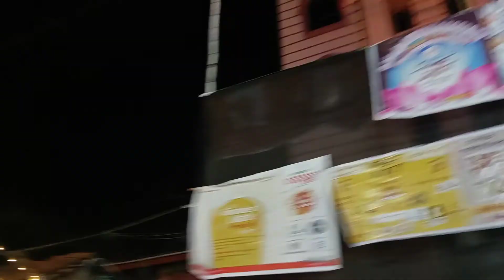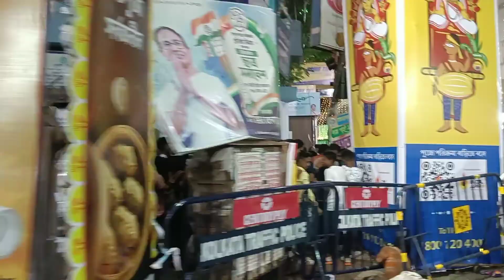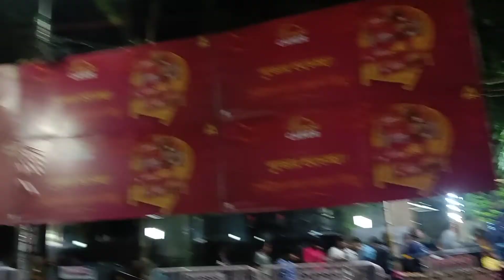DURGA PUJA KOLKATA TOP क्लास नंबर वन जिसमें एक एक पंडाल और दुर्गा पूजा में 5 or 6 घंटा कम से कम देखन